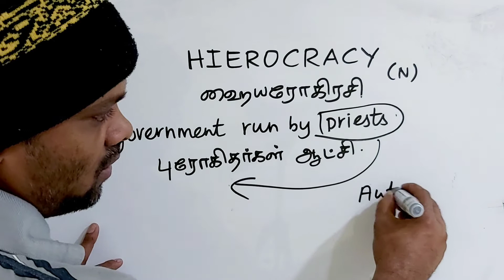HIEROCRACY tamil meaning/sasikumar